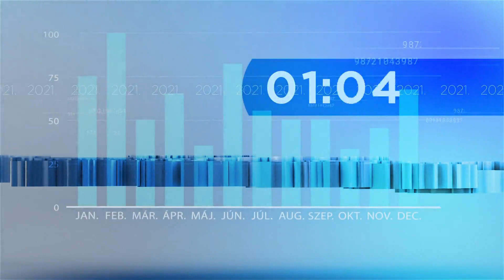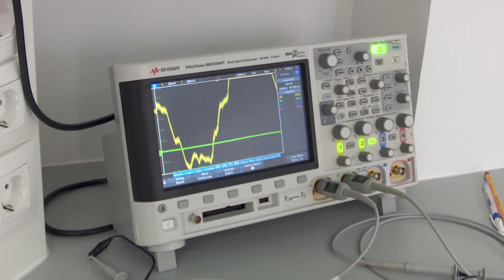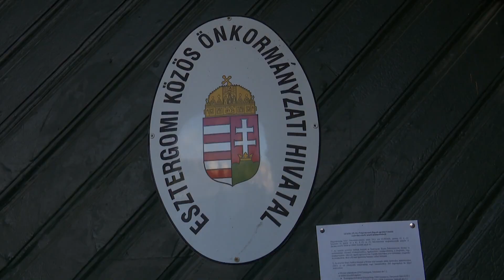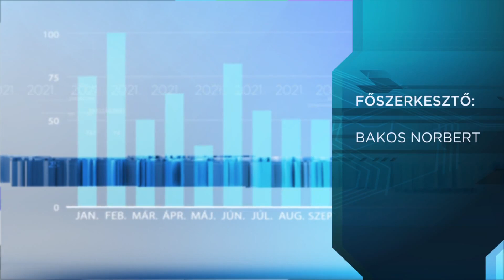Híradó - 2021.01.04. - Tesztelés; Erdő Péter; egyetemek; Dr. Kanász Gábor; fejlesztés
Témák:
- Újra tesztelték a pedagógusokat.
- Erdő Péter: "Nagy szükség van a reményre".
- Lezárult az egyetemek együttműködése.
- Dr. Kanász Gábor lett a főigazgató.
- Elvontatott egy autót a műhelye elől.
- 5 milliárdos fejlesztés Esztergomnak.
- Sokan kihasználták a jó időt.